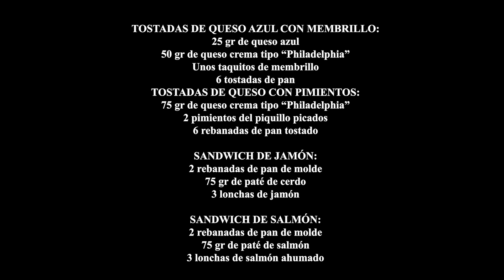CANAPÉS RAPIDÍSIMOS para Navidad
Receta de BANDEJA DE CANAPÉS:
INGREDIENTES para 6 personas:
TOSTADA DE ENSALADILLA DE CHACA:
125 gr de surimi
2 cs de mayonesa
6 aceitunas sin hueso
6 langostinos cocidos
6 tostadas de pan
TOSTADAS DE ENSALADILLA DE ATÚN:
75 gr de atún
2 cs de mayonesa
6 pepinillos
3 huevos de codorniz cocidos
6 tostadas de pan
TOSTADAS DE QUESO AZUL CON MEMBRILLO:
25 gr de queso azul
50 gr de queso crema tipo “Philadelphia”
Unos taquitos de membrillo
6 tostadas de pan
TOSTADAS DE QUESO CON PIMIENTOS:
75 gr de queso crema tipo “Philadelphia”
2 pimientos del piquillo picados
6 rebanadas de pan tostado
SANDWICH DE JAMÓN:
2 rebanadas de pan de molde
75 gr de paté de cerdo
3 lonchas de jamón
SANDWICH DE SALMÓN:
2 rebanadas de pan de molde
75 gr de paté de salmón
3 lonchas de salmón ahumado